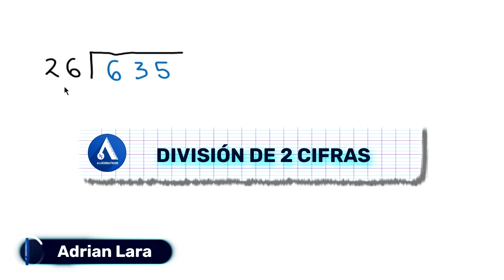DIVISIÓN DE 2 CIFRAS - APRENDE A DIVIDIR POR DOS CIFRAS (Muy Fácil)